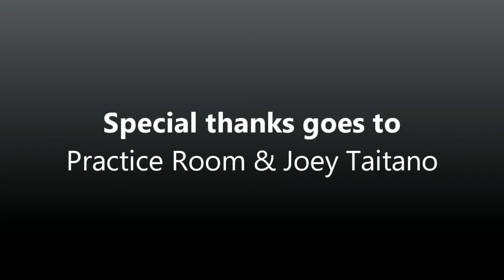Honorous - Feel My Love LIVE @Java Junction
A sequel and conclusion to its predecessor, Think Straight, a story about moving on from a girl.

"Feel My Love" by Honorous

Special thanks goes to Practice Room, Juan Carlos Torres, Joseph Christopher Taitano, and John Torres

Band Members: Allan, Aaron, Matthew, Shane and Rode.